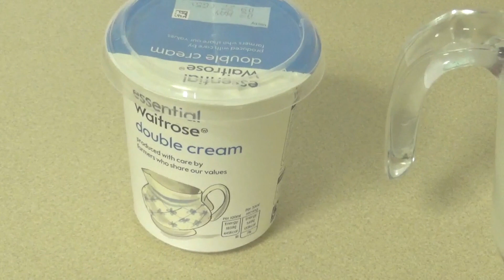Choco Custard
Chocolate custard is a creamy and delicious treat.